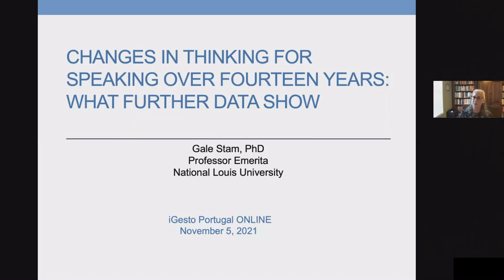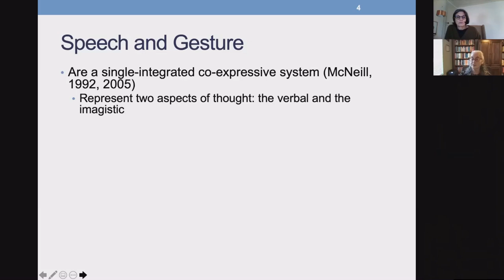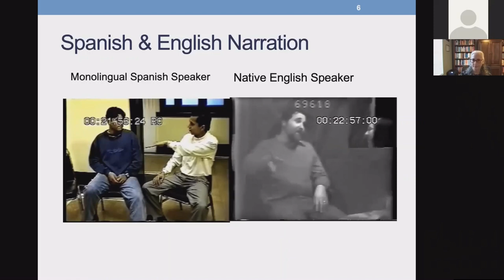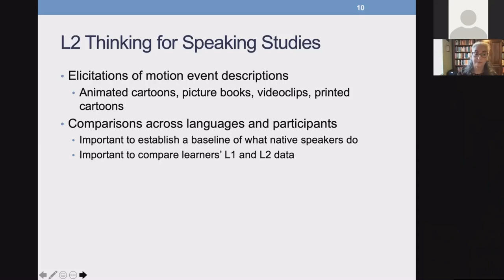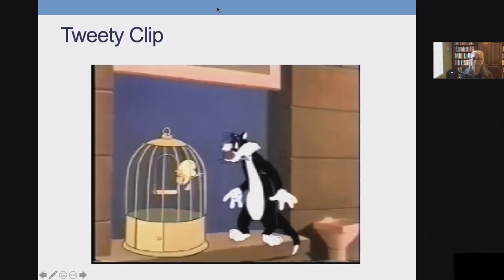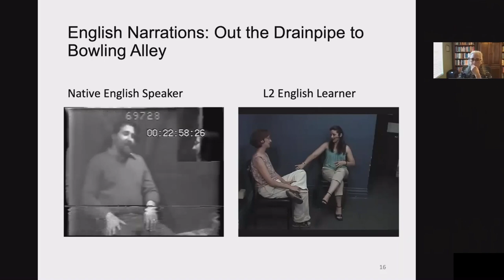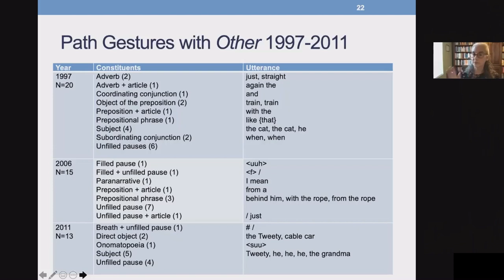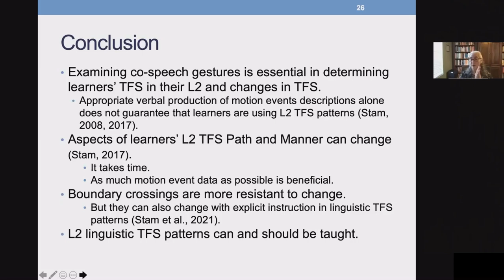iGesto Online Series 2021'2022 Gale Stam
Recordings of the iGesto Online Series 2021/2022

“Changes in thinking for speaking over fourteen years: What further data show”
Slobin (1991) proposed that in first language (L1) acquisition, children learn a particular pattern of thinking for speaking, and Stam (1998) and Cadierno and Lund (2004) have argued that in second language (L2) acquisition sometimes learners must learn a different pattern of thinking for speaking. Cross-linguistic research on motion events has shown that Spanish speakers and English speakers have different patterns of thinking for speaking about motion both linguistically and gesturally (see Stam, 2010, 2015, 2017 for a review). Spanish speakers express path linguistically and gesturally on verbs, whereas English speakers express path linguistically and gesturally on satellites.
Stam (2006) has shown that the L2 English narrations of Spanish learners of English have aspects of their first language (Spanish) and aspects of their second language (English) thinking for speaking patterns. She has further shown that these patterns continue to change over time. An L2 learner’s thinking for speaking about path in English became more native-like, but her thinking for speaking about manner did not (Stam, 2010) although it began to change (Stam, 2015, 2017) gesturally. Stam (2017) analyzed narration data from only two cartoon episodes. This raises the question of what data from all the cartoon episodes (6 additional) would show about changes in the L2 learner’s patterns of thinking for speaking in English.
The presenter will illustrate what additional data from her longitudinal study on an English language learner, an advanced proficiency level learner when originally videotaped, show about changes in the learner’s thinking for speaking patterns about motion linguistically and gesturally in her L2 (English) over a fourteen year period of time. She will then discuss what implications this has for the teaching of thinking for speaking patterns in an L2.

References
Cadierno, T. and Lund, K. (2004). Cognitive linguistics and second language acquisition: Motion events in a typological framework. In B. Van Patten, J. Williams, S. Rott, and M. Overstreet (Eds.), Form-meaning connections in second language acquisition (pp. 139-154). Mahwah, NJ: Lawrence Erlbaum Associates, Publishers.
Slobin, D. I. (1991). Learning to think for speaking: Native language, cognition, and rhetorical style. Pragmatics, 1, 7-26.
Stam, G. (1998). Changes in patterns of thinking about motion with L2 acquisition. In S. Santi, I. Guaïtella, C. Cavé, et G. Konopczynski (eds.), Oralité et gestualité: Communication multimodale, interaction. Paris: L'Harmattan.
Stam, G. (2006). Thinking for Speaking About Motion: L1 and L2 Speech and Gesture. International Review of Applied Linguistics 44, 143-169.
Stam, G. (2010). Can a L2 speaker’s patterns of thinking for speaking change? In Z. Han and T. Cadierno (Eds.), Linguistic relativity in L2 acquisition: Evidence of L1 thinking for speaking, 59-83.  Clevedon: Multilingual Matters.
Stam, G. (2015). Changes in thinking for speaking: A longitudinal case study. In E. Bylund & P. Athanasopolous, (Guest Editors), The language and thought of motion in second language speakers. Modern Language Journal, 99(S1), 83-99.
Stam, G. (2017). Verb framed, satellite framed or in between? A L2 learner’s thinking for speaking in her L1 and L2 over 14 years. In I. Ibarretxe-Antuñano (Ed.), Motion and space across languages: theory and applications (pp. 329-365). Philadelphia/ Amsterdam: John Benjamins.